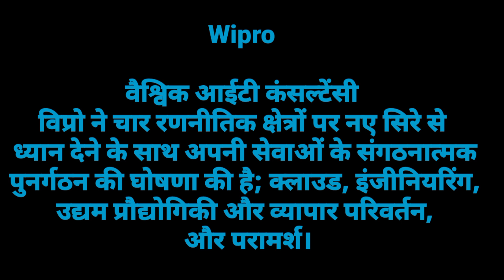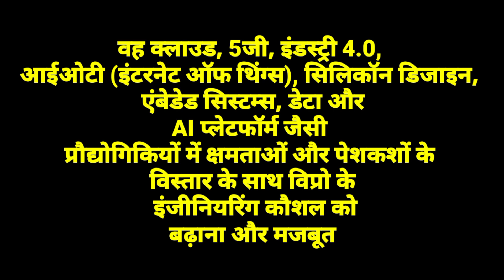Wipro क्या 450 रूपये जायेगा l Wipro share latest news l Wipro share latest target l Deep search 6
yes bank